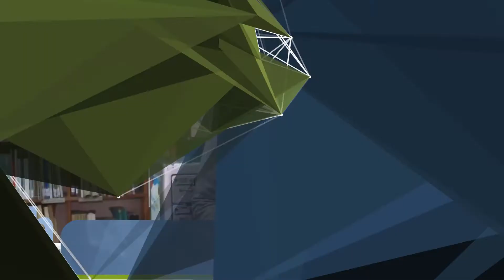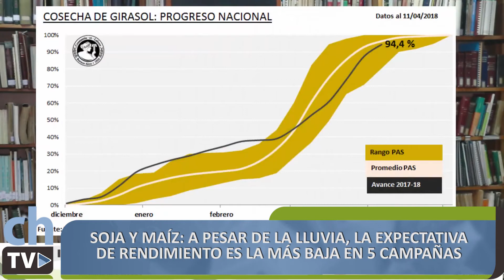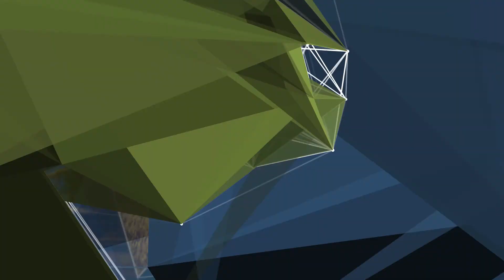PANORAMA AGRÍCOLA SEMANAL - 13-04-18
BOLSA DE CEREALES DE BUENOS AIRES